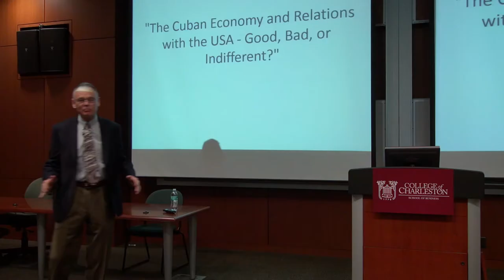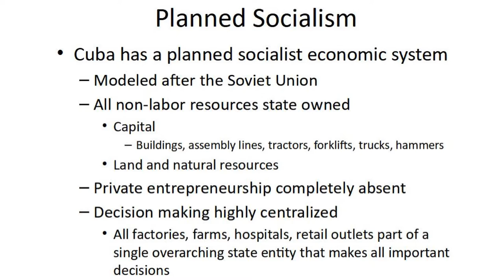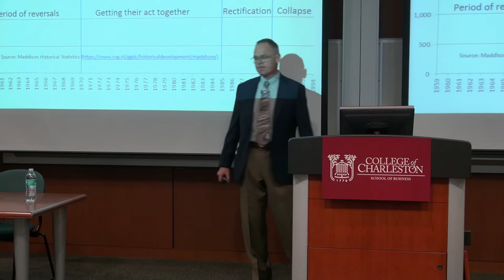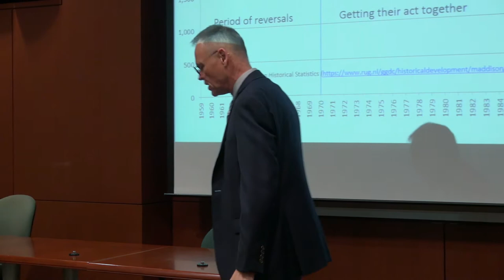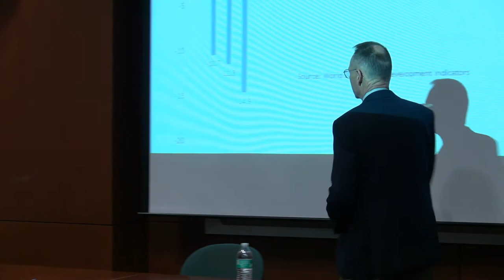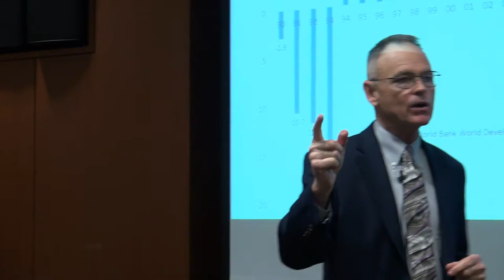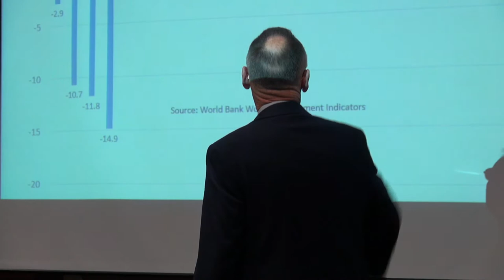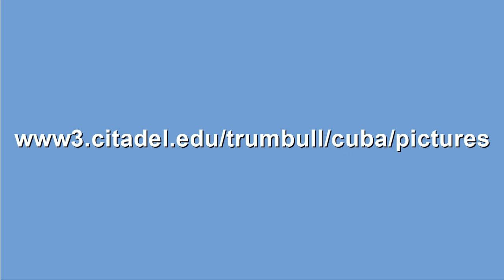William Trumbull (2/6/2018) - The Cuban Economy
"The Cuban Economy: Past and Future" by Dr. William Trumbull, Professor of Economics at the Citadel.

In this talk, Dr. Trumbull explains the economic system in Cuba and the implementation of that system during various periods from what the Cubans call the "Triumph of the Revolution" to today. He then discusses future prospects for the Cuban economy.